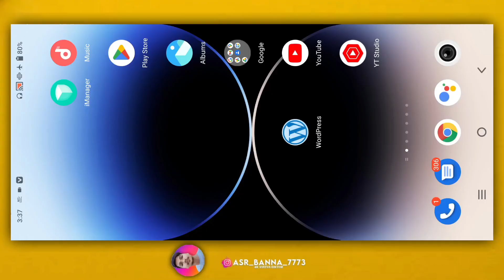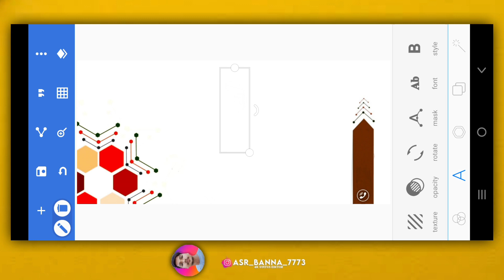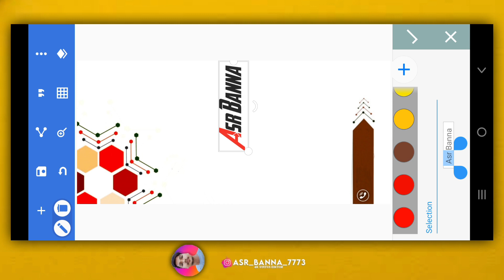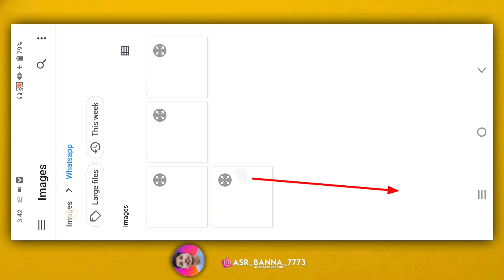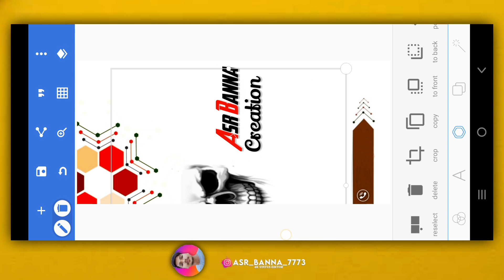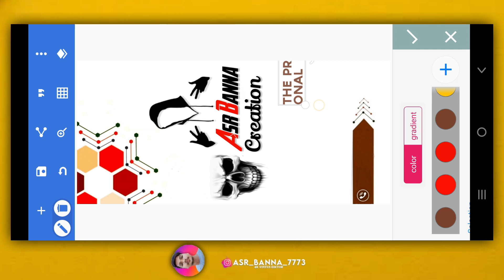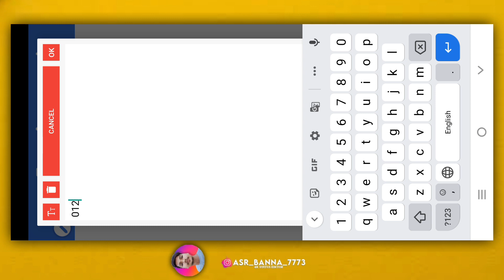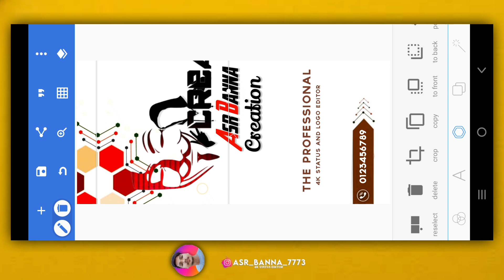trending Full screen Logo Editing pixellab| status Logo Editing|asr